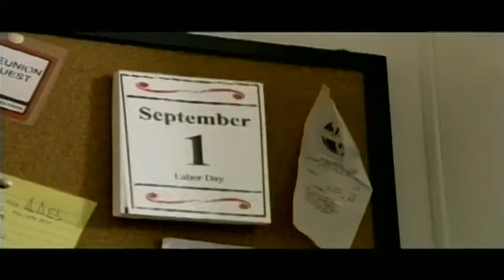The Last Day of Summer (2007) Trailer